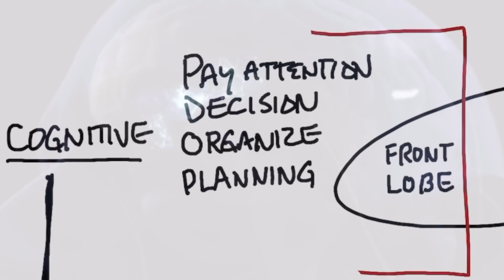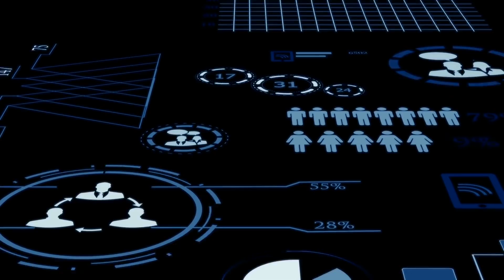Do Intermittent Fasting for ADHD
Here's what you should know about intermittent fasting for ADHD.

Timestamps
0:00 Intermittent fasting for ADHD
0:10 Benefits of intermittent fasting for ADHD
1:35 How fasting works
2:35 Additional remedies
2:45 Share your success story with me

Today we're going to talk about intermittent fasting for ADHD. Some fascinating research shows that intermittent fasting and prolonged fasting may significantly affect the brain's frontal lobe and create significant improvements in cognition.

Fasting may potentially help improve cognitive functions, including:
 • Focus
 • Memory
 • Concentration
 • Clarity
 • Creativity

The study relates to improving the front part of the brain, which is involved with:
 • Paying attention
 • Making decisions
 • Organizing
 • Planning

Experts will say that ADHD is a chemical imbalance, that it's genetics, or that the brain is somehow rewired for these symptoms. But, these theories have never been proven. There are medications, but they have side effects that may even potentially create the same symptoms they're supposed to get rid of.

Basically, with fasting, you stop feeding the brain glucose. As a survival mechanism, the body switches over to making a preferred source of fuel called ketones.

Certain parts of the brain need glucose, but the body can make the glucose it needs from non-carbohydrate sources like fat and protein. You don't need to consume glucose to feed the brain glucose.

When you fast, you give the brain ketones. Ketones can do many incredible things, including potentially improving cognitive functions.

If you have any problems with focus, concentration, or clarity, you may want to try fasting as well as a few other things, including:
 • Vitamin B1 (nutritional yeast)
 • Zinc